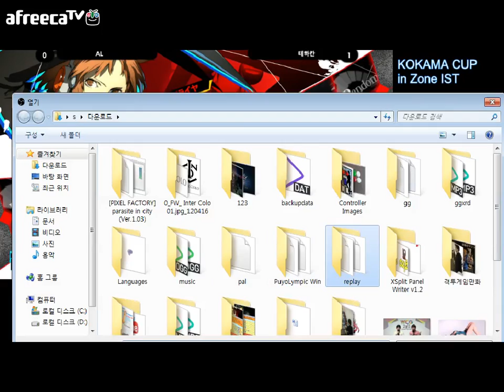Kokama Cup P4U2 러브라이버 vs 파워생수